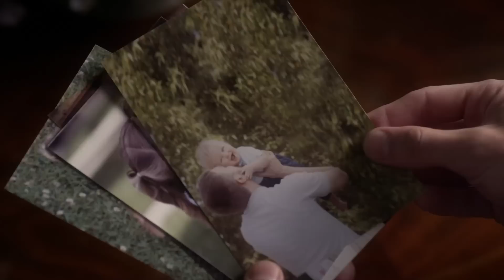Pretty Little Liars | Season 5, Episode 14 Sneak Peek: Alison & Jason | Freeform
Does Jason trust Ali?

 Watch the Pretty Little Liars winter premiere January 6 at 8/7c, only on Freeform!

Pretty Little Liars |  Sneak Peek: Alison & Jason, Winter Premiere  | Freeform